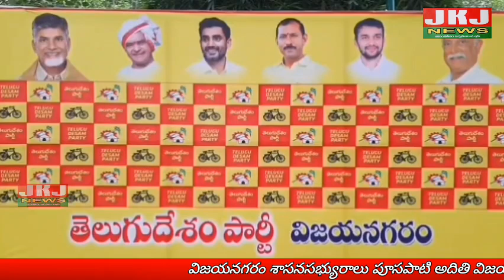విజయనగరం శాసనసభ్యురాలు పూసపాటి అదితి విజయలక్ష్మి గజపతి రాజు గారు 6వ తేదీన ఘోష ఆసుపత్రిని సందర్శించి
విజయనగరం శాసనసభ్యురాలు పూసపాటి అదితి విజయలక్ష్మి గజపతి రాజు గారు 6వ తేదీన ఘోష ఆసుపత్రిని సందర్శించి,ఆసుపత్రిలో సౌకర్యాలు, సమస్యలను తెలుసుకున్నారు. ఈ సందర్బంగా గత అయిదేళ్ల వైకాపా పాలనలో పూర్తి నిర్లక్ష్యానికి ఆసుపత్రి గురైందని, వాటి వివరాలను తెలియజేస్తూ ఈరోజు ఉదయం పార్టీ కార్యాలయం అశోక్ గారి బంగ్లాలో పత్రికా సమావేశం నిర్వహించడం జరిగింది. వైకాపా పాలనలో భూ కబ్జాలు, గంజాయి,కక్షసాధింపులు అజెండాగా పెట్టుకుని పనిచేశారని,అభివృద్ధికి, ప్రజా సంక్షేమానికి కృషి చేయలేదన్నారు, కనీసం ఉన్నవాటిని కూడా ప్రజల ఉపయోగం కోసం నిర్వహణ కూడా చేయలేదని విమర్శించారు. ప్రజలు ఎదుర్కొంటున్న అన్ని సమస్యలను పరిష్కరించాల్సిన బాధ్యత మా ఎన్డీయే ప్రభుత్వం పై ఉందని, అందుచేత ప్రజలకు అత్యంత అవసరమైన విద్య, వైద్యం వంటి అంశాలపై ముందు దృష్టిపెట్టామని, ఒక్కొక్కటిగా ప్రజా సమస్యలను పరిష్కరించుకుంటూ మా ప్రభుత్వం ముందుకు వెళ్తుందని తెలిపారు.